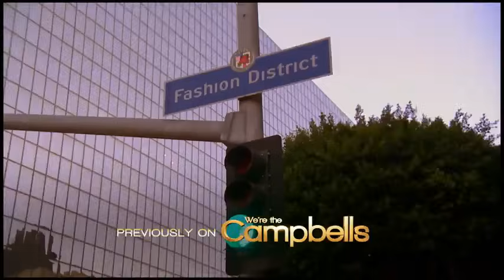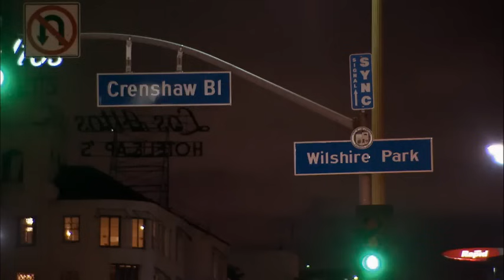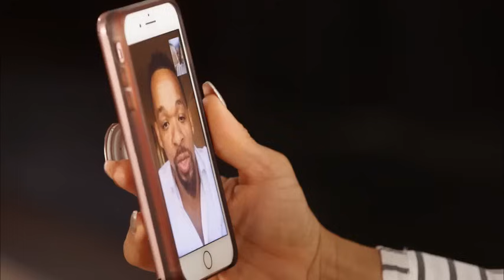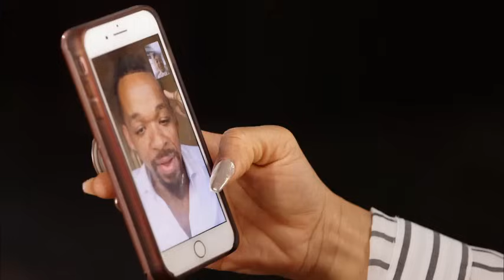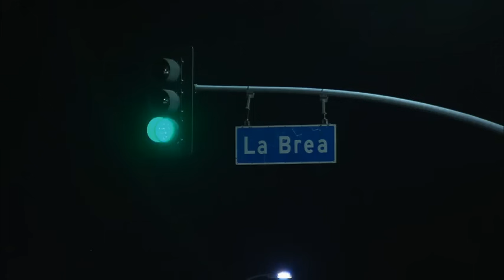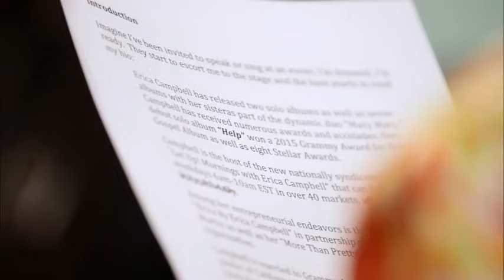We’re the Campbell’s